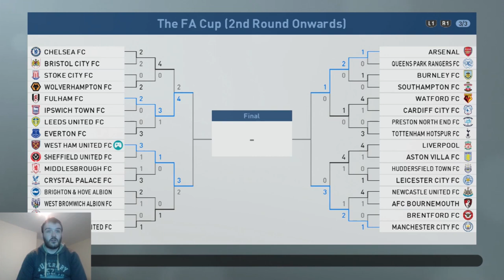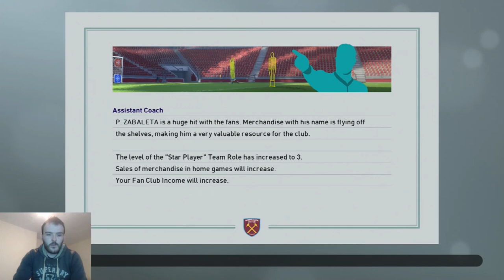PES 2019-West Ham Master League EP11 VS Man U-Fa cup-The New West Ham Way-Pro Evolution soccer 201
Hallo guys!, welcome to episode 11 of The New West Ham Way my master league series on Pro evolution soccer 2019. Today we're up against Man U in the Fa cup quarter final